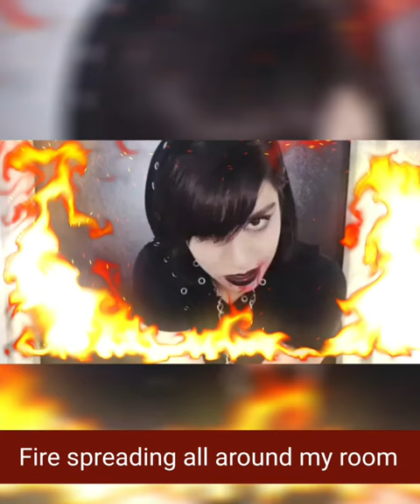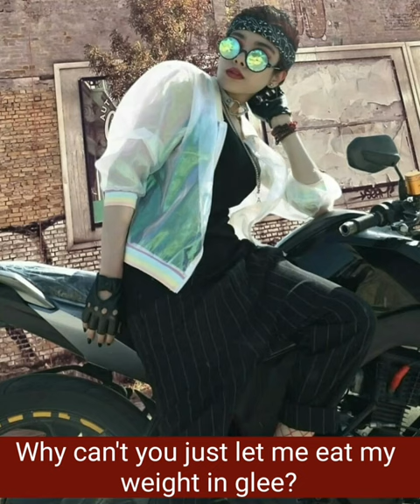Cradles - song mix